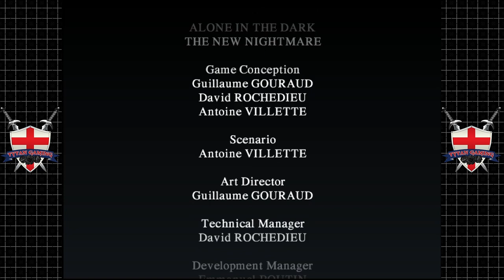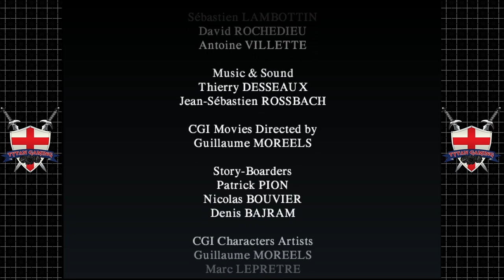Tytan Play's | Alone In The Dark: The New Nightmare | Dreamcast | #24 End